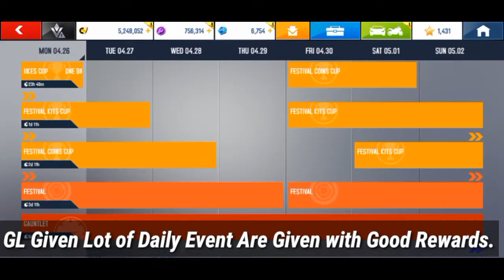1 Billion Download Celebrate lot of Event are Given & Multiplayer Event Gameplay.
Hi Friends.
Today 1Billon Download Celebrate Lot of Event are Given.
Multiplayer cup also Given in 1Billon Download.